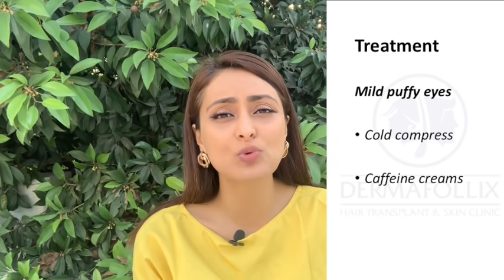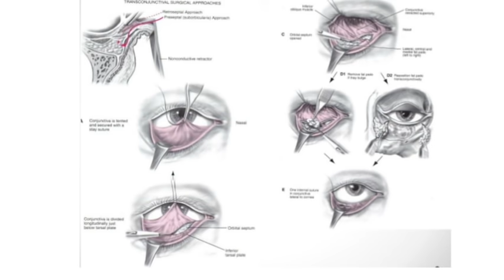puffy eyes| eye bags| aankhon ke neeche sujan | कारण और इलाज | Dr. Aanchal | dermatologist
We need to find the cause for puffy eyes.
 Causes :

 Ageing : is there out pouching of fat under the skin whch is leading to puffiness under the eyes. This type of puffiness remains the same through the day

Water retention: either hormonal imbalance or excessive salt intake can lead to puffiness under the eyes.

 Allergies: allergic rhinitis, sinusitis or contact dermatitis can also lease to swelling of lower eyelids.

Sleeping on your abdomen

Treatment  :
Mild puffiness can be treated with home remedies such as application of a cold spoon or tea bags and potato or cucumber slices. Even creams containing caffeine can cause reduction in puffiness.

Moderate puffiness: Tear trough fillers can help if there is a depression between the eyebags and the cheeks.
What are fillers
 How is it given
 How long do they last
 Side effects

 Sever puffiness: this can only be treated with lower eyelid blepharoplasty where protruded fat will have to be removed to give a good contour to the eyes.